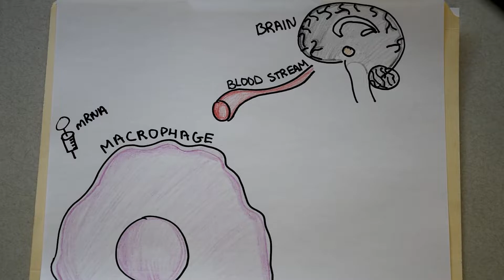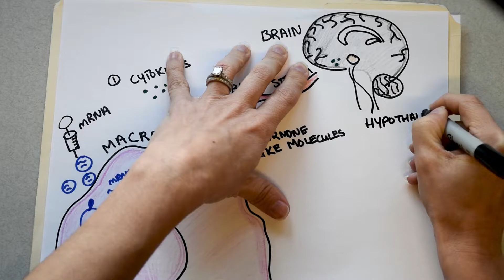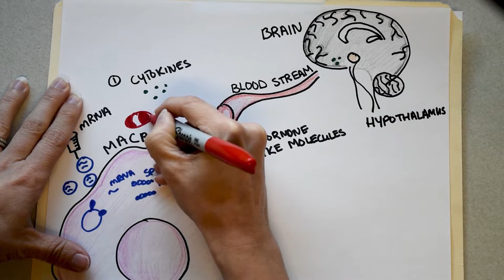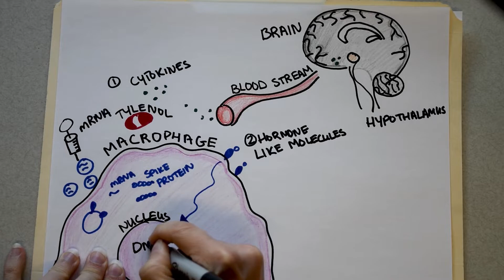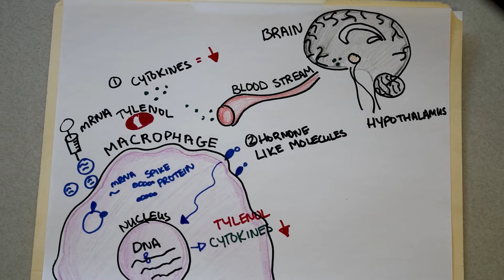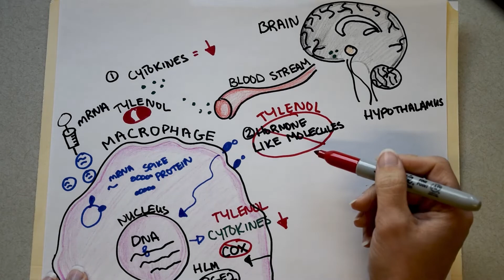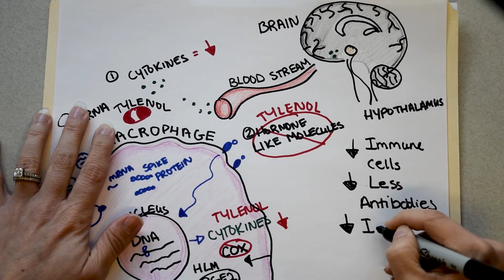Don't take Tylenol before COVID mRNA vaccine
Should you take Tylenol before getting the COVID mRNA vaccine?  The answer is no! I'll tell you why. Don't just take it from me, its the CDC's official policy too! Any type of anti-inflammatory drug like Motrin or Ibuprofen will also dampen the immune response, so don't take these drugs before the vaccine either.

Sources:
Tylenol mechanism of action: